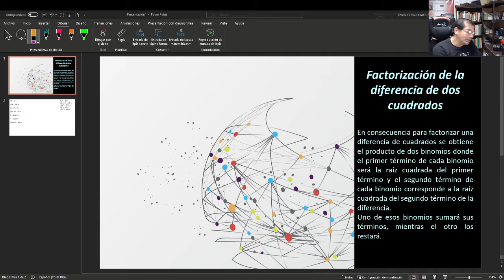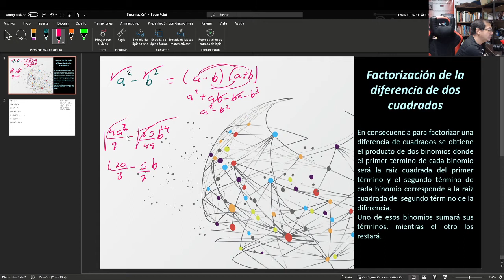FACTORIZACIÓN POR DIFERENCIA DE CUADRADO✅ALGEBRA Y MATEMÁTICA 🚄 OPERACIONES PARA TODO